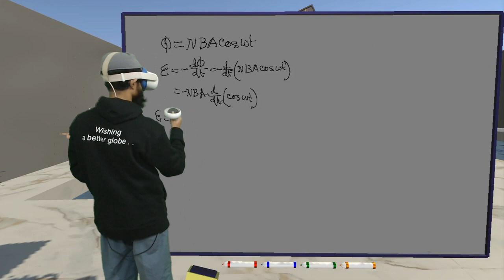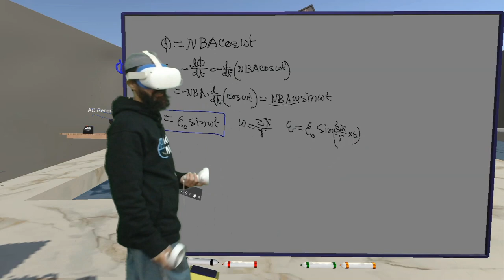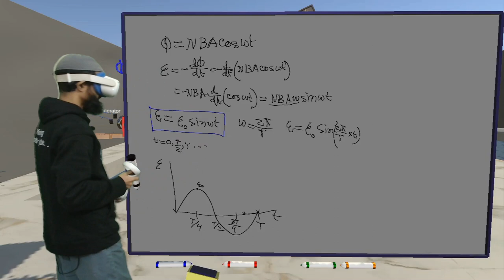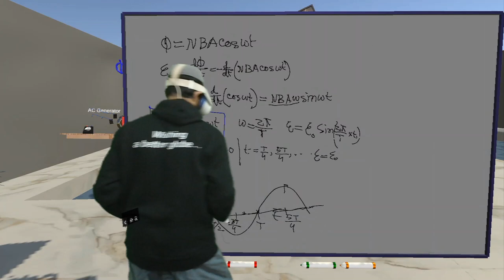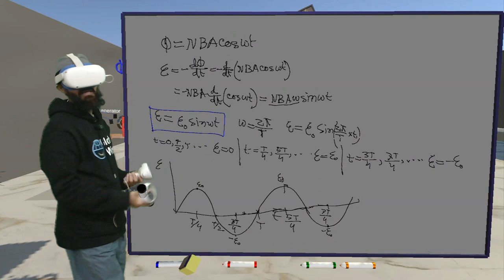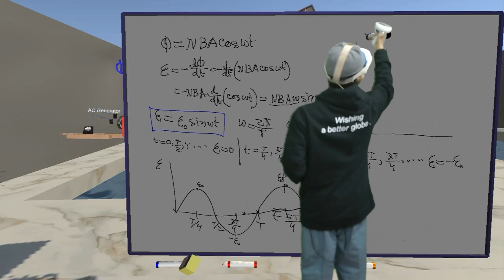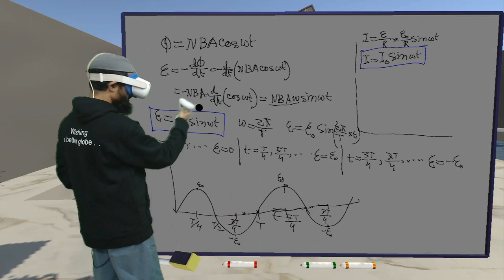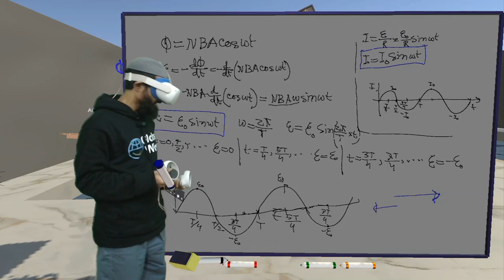AC Generator । তড়িৎচৌম্বকীয় আবেশ ও পরিবর্তী প্রবাহ - HSC Physics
AC Generator । তড়িৎচৌম্বকীয় আবেশ ও পরিবর্তী প্রবাহ - HSC Physics, AC জেনারেটর । তড়িৎচৌম্বকীয় আবেশ ও পরিবর্তী প্রবাহ - HSC Physics, hsc physics Electromagnetic induction and transient current, Electromagnetic induction and transient current, তড়িৎচৌম্বকীয় আবেশ ও পরিবর্তী প্রবাহ, globewish learn ar/vr, globewish learn vr app, hsc physics 2nd paper chapter 5